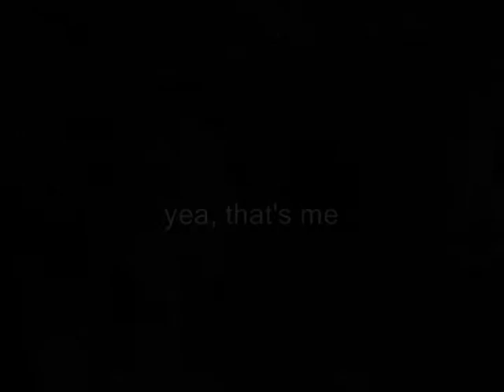Wake N Blog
people love blogs and I don't know why, so here's mine. try and follow along if you can